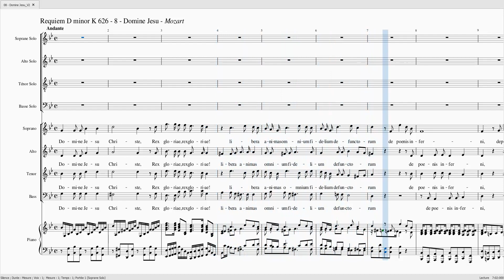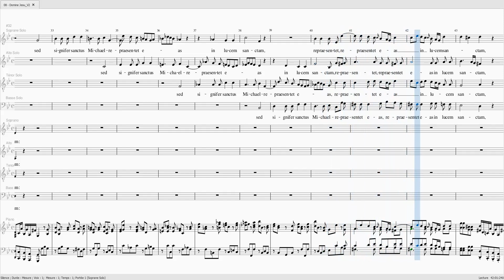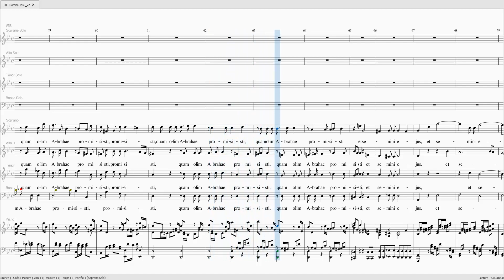MOZART Requiem 626 Domine Jesu SsAsTs 40 Bs 100 SATB 40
MOZART Requiem 626
Domine Jesu

SOLISTES
Soprane 40%
Alto 40%
Ténor 40%
Basse 100%

CHOEUR 40%